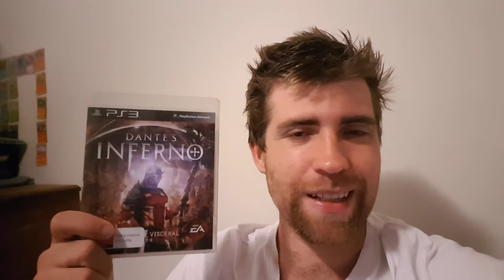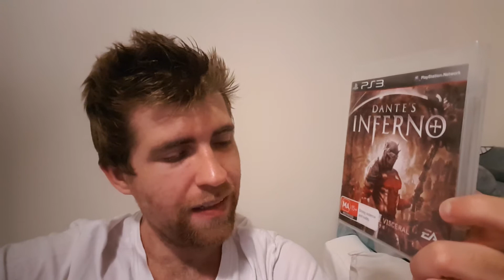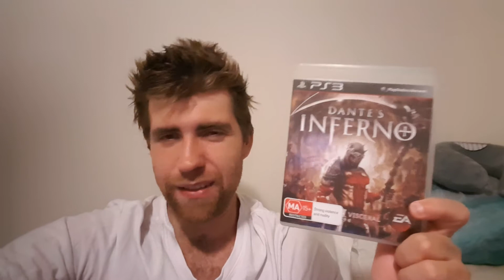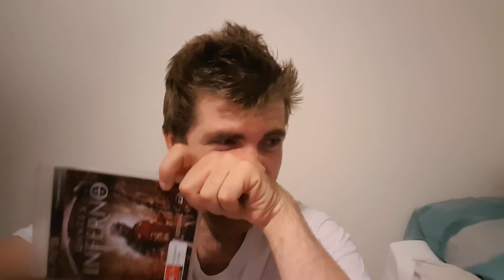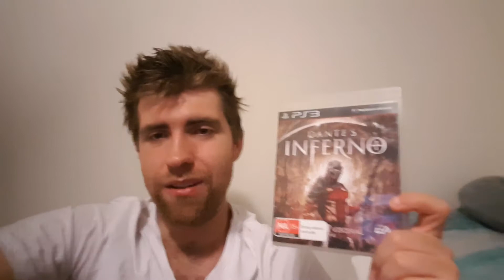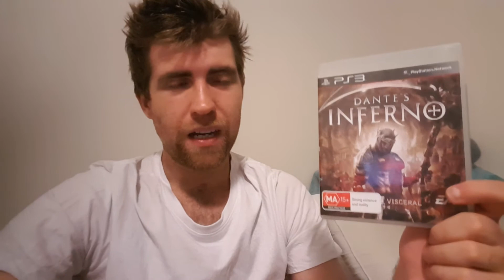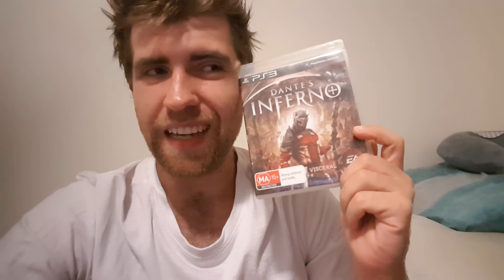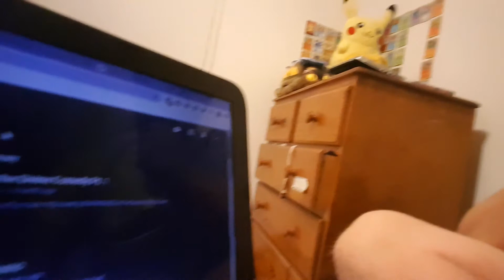Dantes Inferno Review - Sony PlayStation 3